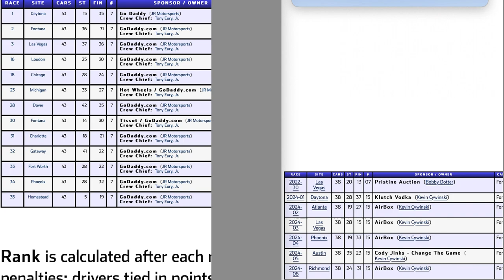How Hailie Deegan's First Few Xfinity Races Compare to Danica Patrick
As Hailie Deegan is competing for Rookie for the Year in the Xfinity Series, she has a lot of work to do if she wants to make a name for herself.  She has been dismal so far this season but she is a fighter and I know she will do her homework and be in the race shop more.  This rookie season will tell if Hailie Deegan will be boom or bust if she has the talent to make it to the Cup Series on Sundays.

If you want to view more 2024 Xfinity and Craftsman Truck Series playlist video content, click on this link here to view all my gameplay playlist

Thumbnail Photo Credits:  Hailie Deegan Thumbnail Photo (Wikipedia.org)